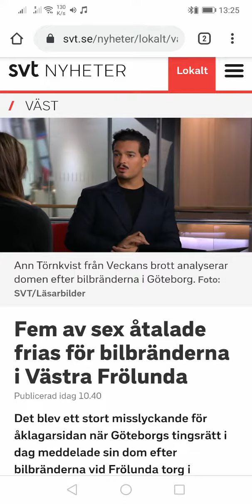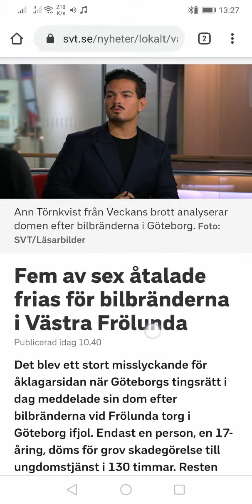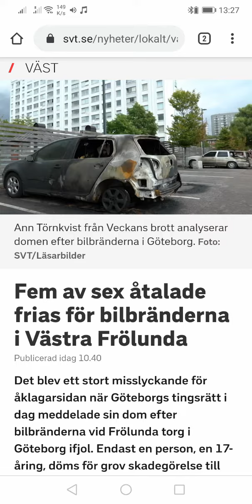Fouad Youcefi tycker att det är synd att inte alla misstänkta dömdes och han kallar pojkar för "män"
SVT:s Fouad Youcefi tycker att det är synd att inte alla misstänkta dömdes och han kallar pojkarna för "män".